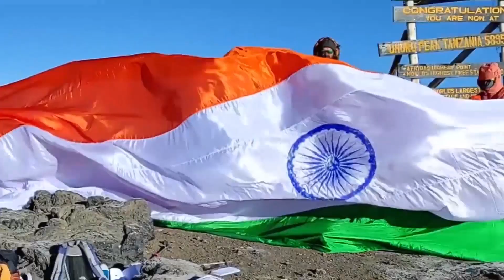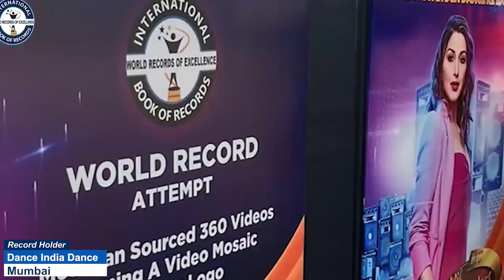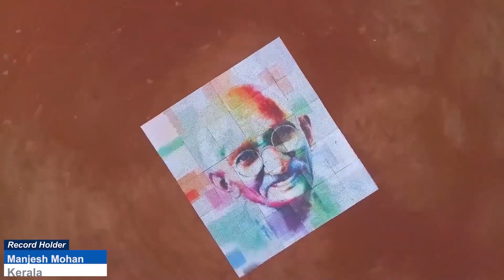MOST NUMBER OF FOOTBALL PLAYERS NAMES CARVED ON PENCILS LEAD BY A TEENAGER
The World Record of “MOST NUMBER OF FOOTBALL PLAYERS NAMES CARVED ON PENCILS LEAD BY A TEENAGER”  is achieved by TOBI TOSE on 12th December 2021 from Thrissur (Kerala) India. 16 years 7 months 26 days old Tobi Tose carved short names of 24 football players on pencils Lead and has set a new world record for International Book of Records.